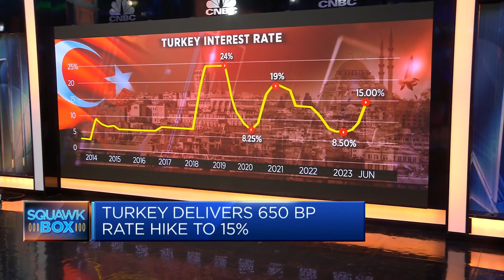Steve Hanke says Turkey's central bank still has a lot of work to do, 'to put it mildly'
Steve Hanke, professor of applied economics at Johns Hopkins University, says the Turkish central bank's decision to hike interest rates by 650 basis points to 15% is "behind the curve."